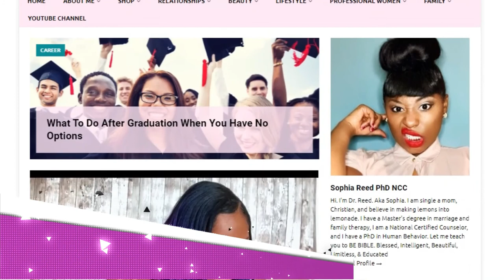Stop Letting Men Live With You Before They Marry You (The Psychology Of A Hobosexual)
So many men want to marry you, have babies with you, and love off of you without actually marrying you.  Women, please stop letting men just come and live in your house leaving you to do all the work.